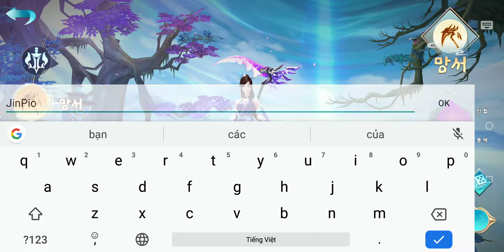검혼 초대형 무협 - Android Gameplay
Xin chào các bạn đã trở lại với kênh của mình. Hôm nay mình xin giới thiệu đến các bạn một tựa game MMORPG mới.

  Hello everyone back to my channel. Today I would like to introduce to you a new MMORPG game.

    CBT: None
    Size: 1.08 GB
    Language: Korean
    Online Game